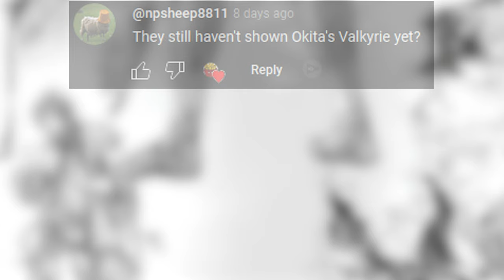Record of Ragnarok Chapter 91: Susanoo Pushed To His Absolute Limits!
Let me know your favorite moment or thoughts about  this chapter in the comments below. Still nothing on Okita's volund or backstory. Ive been liking this round so far but things are looking a little dicey. Hopefully this match wont be a rushed one for things to come in the future!

0:00-1:12
1:13-2:23
2:32-4:52
4:53-5:52
5:53-8:10